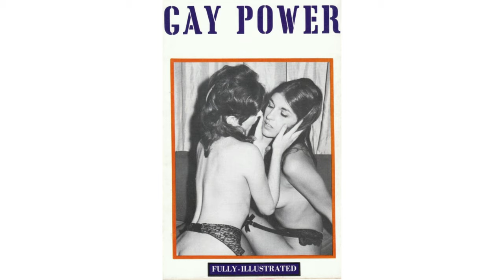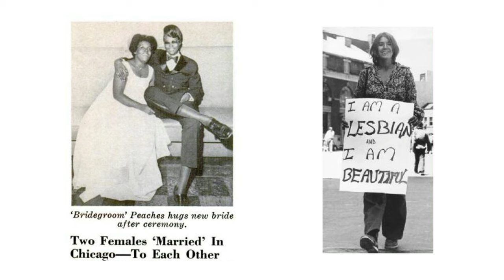Beijos Lésbicos e Muito Amor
Hey, Censuradas! Acho que a maioria de nós já escutou aquela frase: “na minha época não existia isso”, né? E eu já fiz váááários vídeos aqui no canal que atestam como isso não é verdade. Entretanto, nunca é demais relembrar, né? Por isso hoje, como uma homenagem ao Dia Internacional contra a Homofobia, eu quero presentear vocês com este compilado de beijos e momentos lésbicos de várias décadas atrás pra vocês mandarem pra aquelas pessoas que precisam ver pra crer ;) Vamos lá? Prepara o coração!